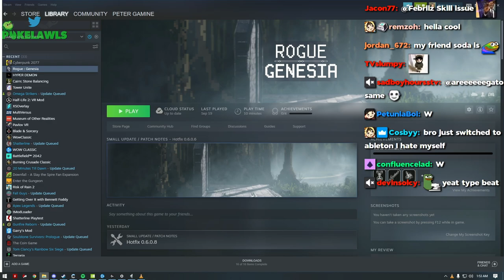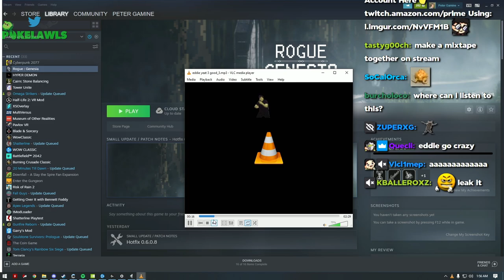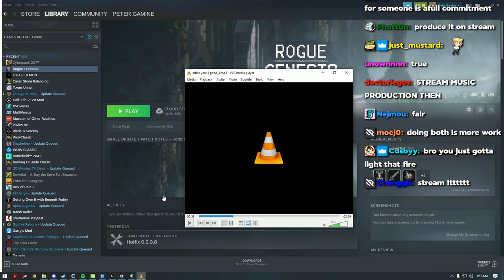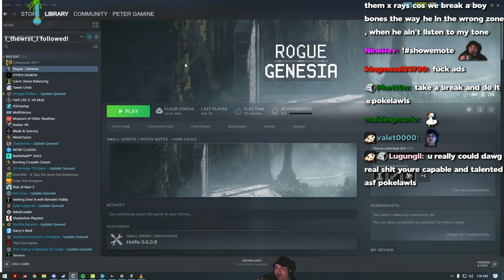Pokelawls shows NEW Music he made in Canada with Eddie